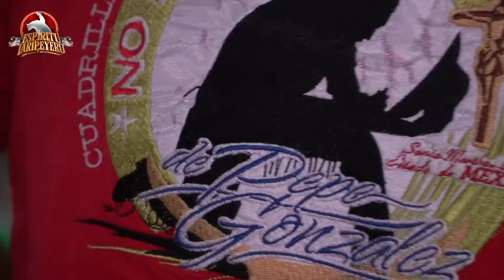EL MEJOR JARIPEO DE HIDALGO Y DEL AÑO| POCAS VECES VERÁS ESTOS JINETES JUNTOS| LA FLORIDA CARDONAL